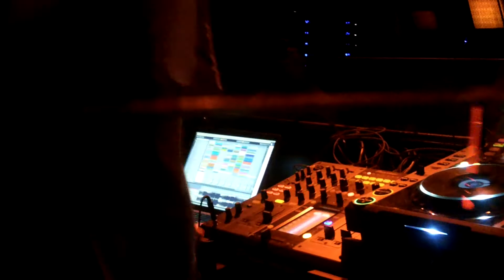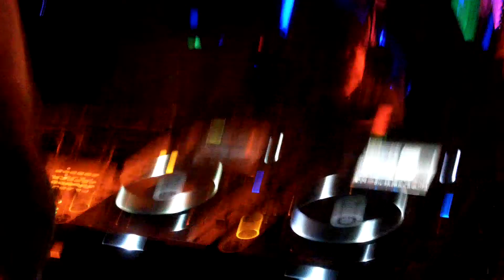Gabriel & Dresden - White Noise Red Meat vs Eleanor Rigby @ Lavo Las Vegas, 4 of 11, 11-22-2011 HD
Gabriel and Dresden spinning live at Lavo nightclub at the Palazzo in Las Vegas, Nevada.

Track Info: Gabriel & Dresden mashup of "White Noise Red Meat" by Dada Life vs "Eleanor Rigby" (acapella) by The Beatles